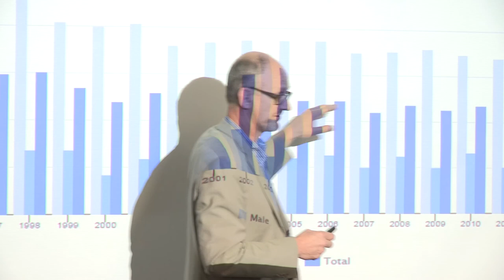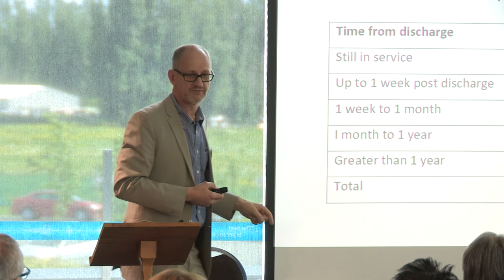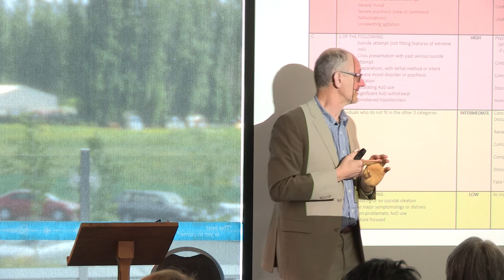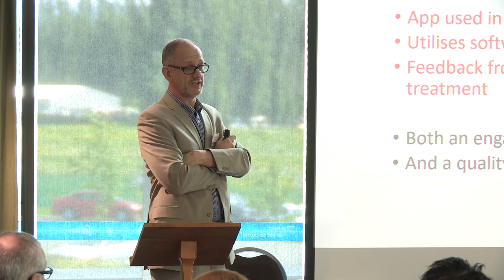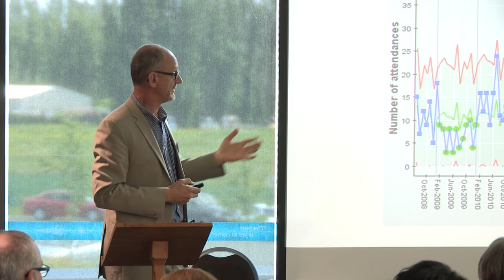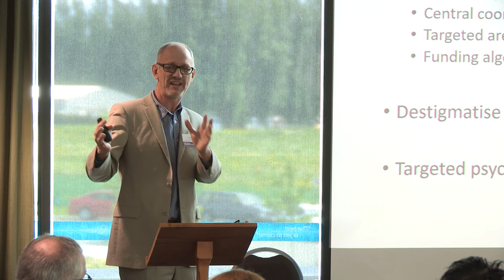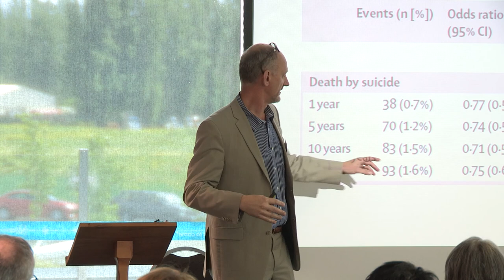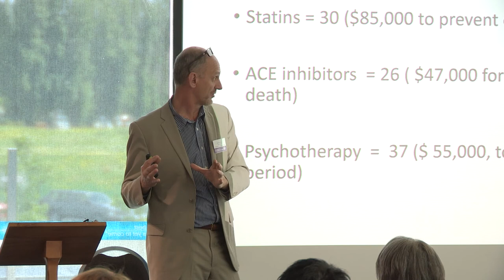Steve Duffy at Zero Suicide Conference: The Canterbury DHB Approach to Zero Suicide So Far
A talk by Dr. Steve Duffy, Clinical Director Adult General Inpatient Services, Canterbury DHB

Recorded at the Zero Suicide in Healthcare Practice 2017 Conference, held at Tait Technology Centre, Christchurch on Thursday, 26 October 2017.